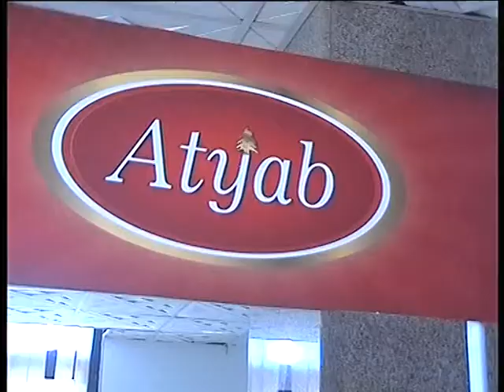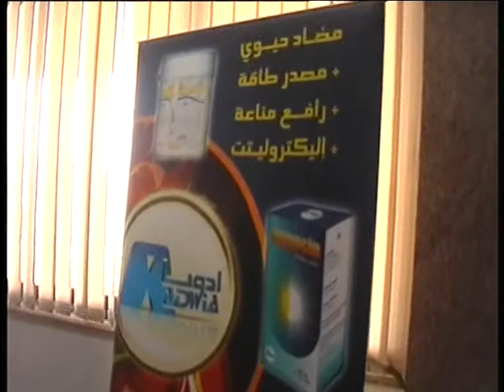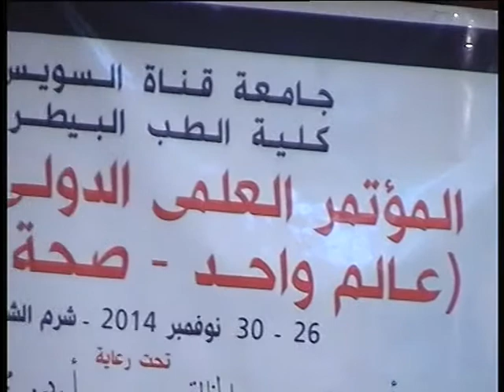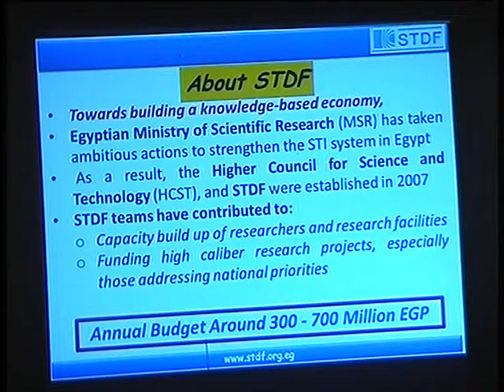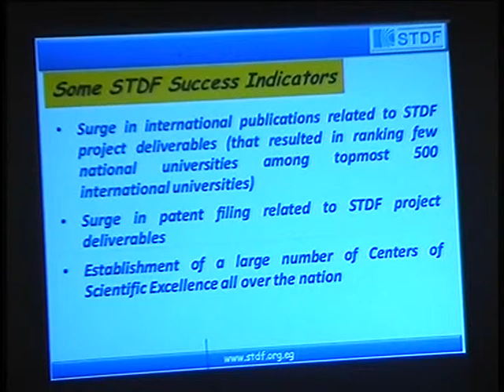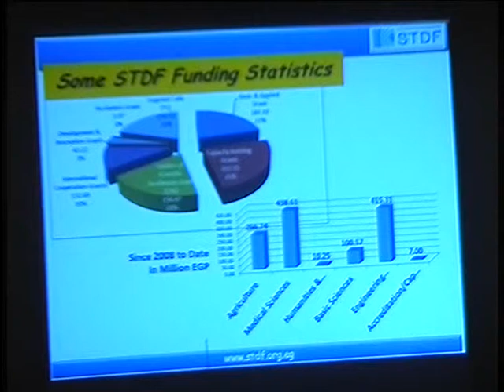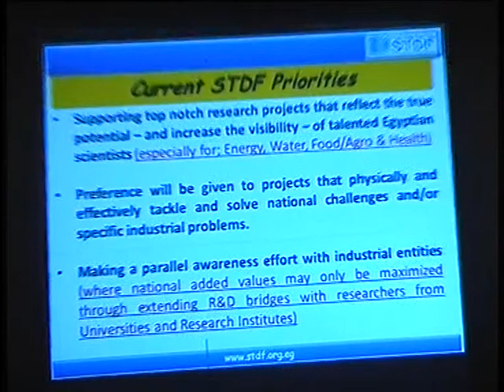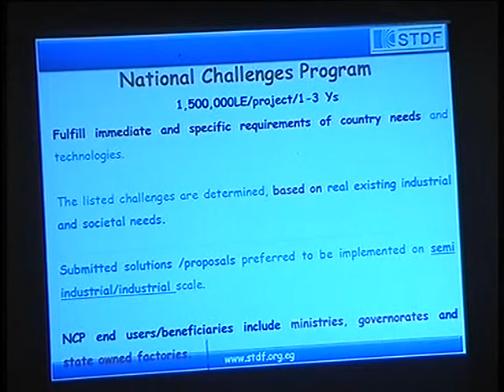تسليم شهادات التقدير للمساهمين في الوصول للإعتماد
تقدم أ.د/ إبراهيم محمد فارس بخالص شكره وتقديره وقدم شهادات تقدير للجميع من ساهم في الوصول للإعتماد